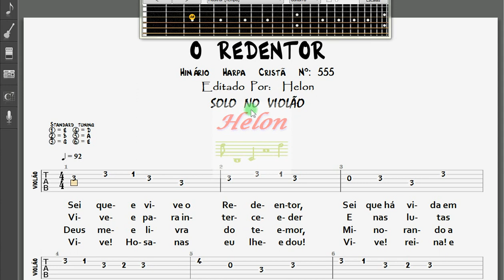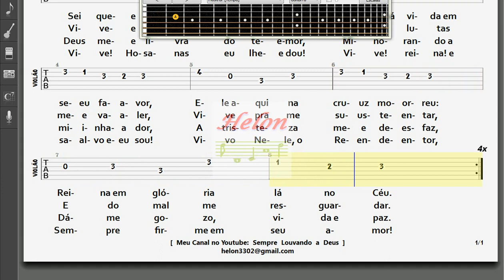555d h c B O Redentor 1